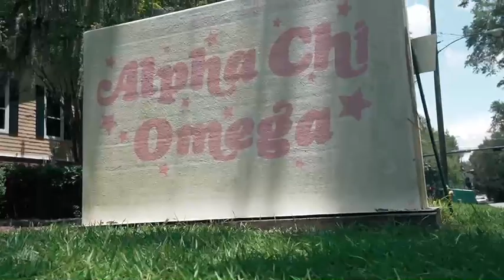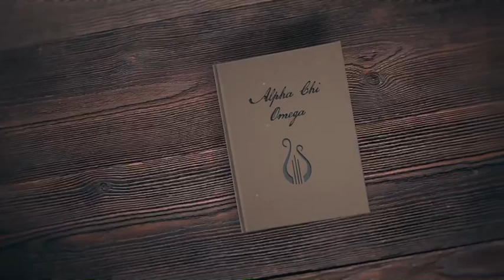2021 Alpha Chi Omega (AXΩ) Chapter Video